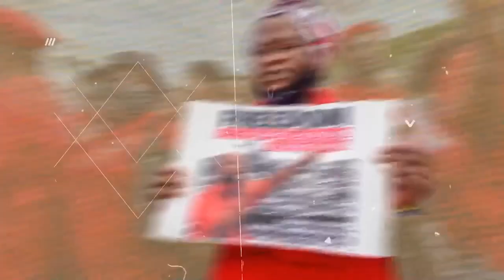Daily Debrief: Largest Healthcare Strike in US History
In today's episode:

– 75,000 workers at the biggest non-profit healthcare company in the US stage walkout over unfulfilled demands on workers’ rights, quality of care and patient safety.

– The Move Forward party in Thailand has proposed a bill seeking amnesty for those charges with crimes related to political protests and demonstrations.

– France ended its absence at the UN special committee on decolonisation; but it's stance on French Polynesia remains unchanged.